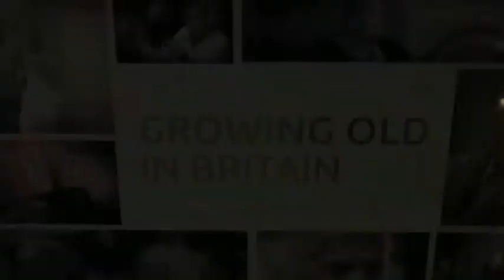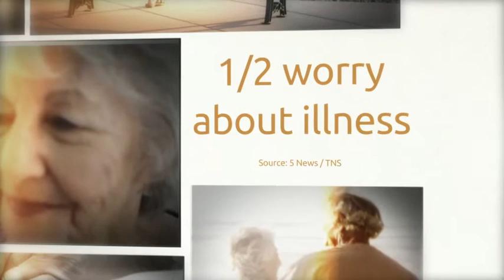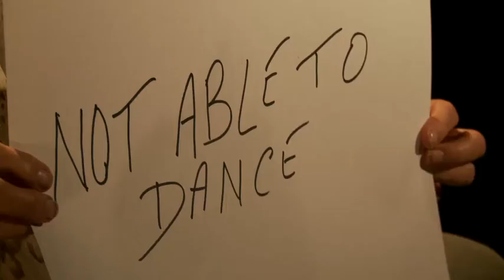Growing Old in Britain (part 1): Our exclusive survey reveals the hopes and fears of a generation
All this week, 5 News is finding out what it means to be old in Britain.